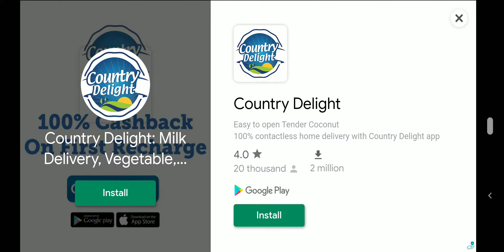CSR Racing 2 - Elite Time Trial